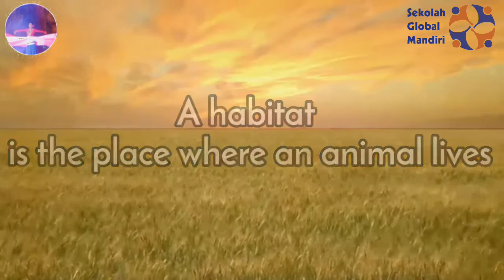Animal's Habitat - Science Grade 2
Online learning - Sekolah Global Mandiri